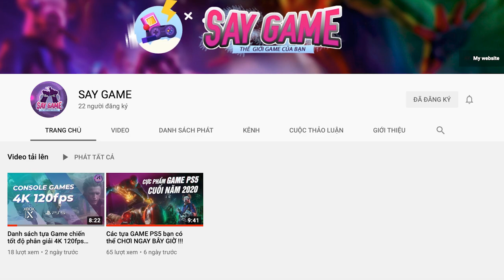DUALSENSE có thật sự "PHÊ" như lời đồn? | TAY CẦM PS5 THẾ HỆ MỚI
Chia sẻ về trải nghiệm cá nhân với DualSense - chiếc tay cầm thế hệ mới của PlayStation. Những tính năng mới cực "phê" trên DualSense sẽ giúp cho trải nghiệm chơi game của chúng ta khác hoàn toàn so với trước đây